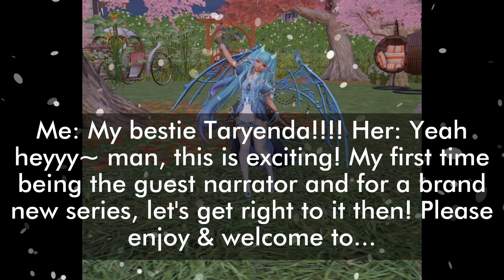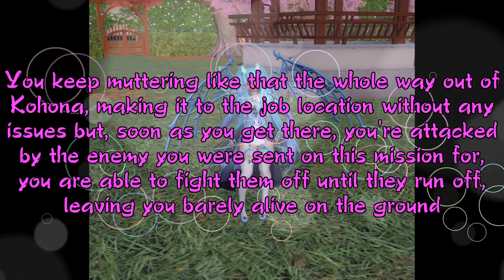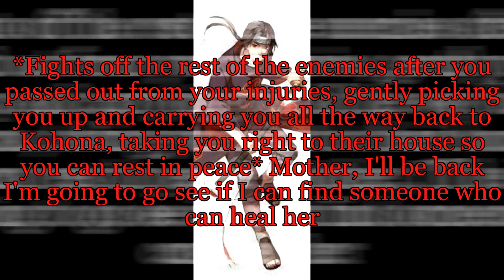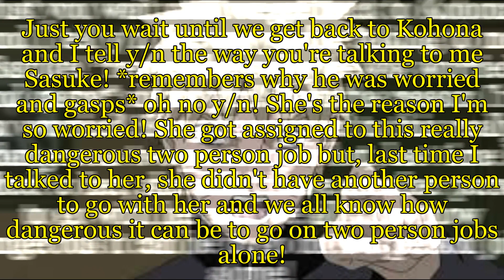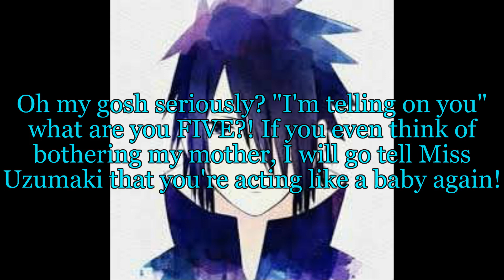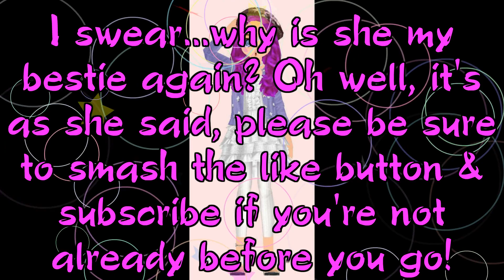Sasuke x y/n episode 1